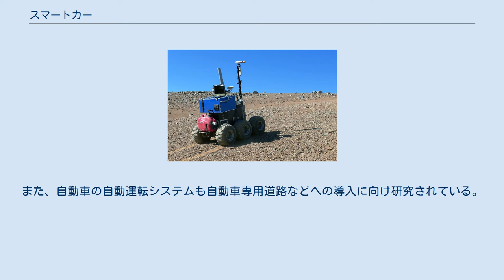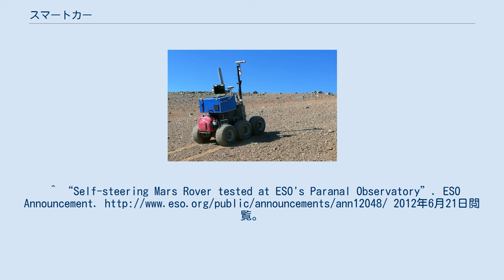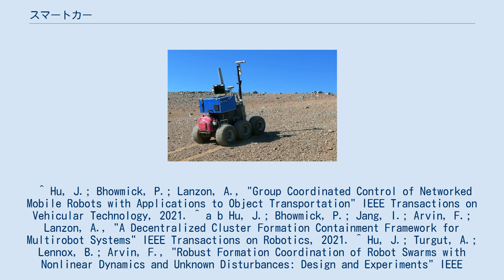スマートカー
パラナルでテスト中のESAシーカー自律ローバー スマートカーとは、ITやスマート化技術により、高度に安全化、快適化、省エネルギー化された、近未来型自動車のことである。
 車両自動化（英語: Vehicular automation）には、メカトロニクス、人工知能、およびマルチエージェントシステムを使用して、車両のオペレーターを支援することが含まれる。
これらの機能とそれらを採用している車両は、インテリジェントまたはスマートとしてラベル付けされる場合がある。
困難なタスク、特にナビゲーションに自動化を使用する車両は、半自律型と呼ばれる場合がある。
したがって、自動化のみに依存する車両は、ロボットまたは自律型ロボットと呼ばれる。
集積回路の発明後、ファクトリーオートメーションの高度化が進んだ。
その後、メーカーや研究者は、自動車やその他の車両にさまざまな自動化機能を追加した。
自動運転車の実装に関連する技術は、車両自体の技術的改善から、車両周辺の環境や物体に至るまで、非常に広範囲である。
自動運転車の使用が増えるにつれ、自動運転車は人間の生活に影響を与えるようになっている。
自動運転車にはさまざまなメリットがあるが、さまざまな懸念もある。
また、車両の自動化を堅牢でスケーラブルにするために克服する必要のある技術的な課題がまだある。
 オートメーション化された車両システム技術階層 自動運転システムは、一般に、協調して動作する個々の自動システムの統合パッケージである。
自動運転とは、ドライバーが運転する能力（つまり、すべての適切な監視、代理、およびアクション機能）を車両自動化システムに委任したことを意味する。
ドライバーはいつでも警戒して行動を起こす準備ができているかも知れないが、自動化システムがすべての機能を制御する。
 自動運転システムは多くの場合条件付きである。
つまり、自動システムは自動運転が可能だが、通常の操作中に発生するすべての条件に対応できるわけではない。
したがって、自動運転システムを開始するには、人間のドライバーが機能的に必要であり、運転条件がシステムの能力の範囲内である場合は、開始する場合としない場合がある。
車両自動化システムがすべての運転機能を引き継ぐと、人間はもはや車両を運転しなくなるが、車両の運転者としての車両の性能に責任を負い続ける。
自動化された車両オペレーターは、自動化システムが作動している間、車両の性能を積極的に監視する必要はないが、システムの自動化条件が限られているため、オペレーターは、プロンプトが表示されてから数秒以内に運転を再開できる必要がある。
自動運転システムが作動している間、特定の条件ではリアルタイムの人間の入力が妨げられる場合があるが、それは数秒以内である。
オペレーターは、この短い遅延を条件として、いつでも運転を再開できる。
オペレーターがすべての運転機能を再開すると、オペレーターは再び車両のドライバーになる。
 高度道路交通システム（ITS）との連動により車間距離を保ったり、車線逸脱の検出、歩行者や障害物など対物接近によるブレーキ作動、道路交通情報のリアルタイム取得、カーナビゲーションの高知能化など運転者へのアシストがより可能になるとされる。
また、自動車の自動運転システムも自動車専用道路などへの導入に向け研究されている。
その他に、ヘッドアップディスプレイ（HUD）で歩行者や障害物など危険回避ナビゲーション情報をフロントガラスに映し出すシステムなども研究開発されている。
 最近では、スマートフォンの検索機能などを自動車の運転中にも音声入力により行うことができる、スマートフォン連携機能が提唱され、導入が期待されている。
また渋滞情報として、グーグルマップなどスマホアプリの渋滞情報（ビッグデータ）が、渋滞解消の鍵ではないかとの提唱もあり、これらと信号機や交通誘導などの連携が、滞りない交通の実現可能性の近道ではないかとの声もある。
^ “Self-steering Mars Rover tested at ESO's Paranal Observatory”. ESO Announcement. 2012年6月21日閲覧。
 ^ Hu, J.; Bhowmick, P.; Lanzon, A., "Group Coordinated Control of Networked M...